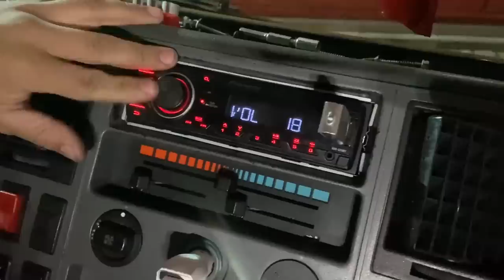CARREGUEI BATATA DEPOIS DE MUITO TEMPO! FIZ A FEIRA?